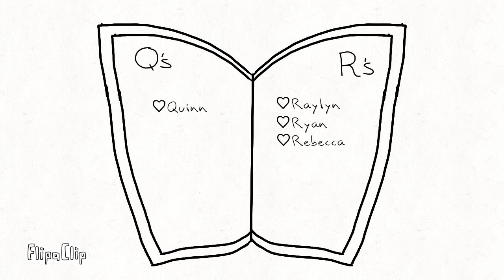A book of baby names for Roxy